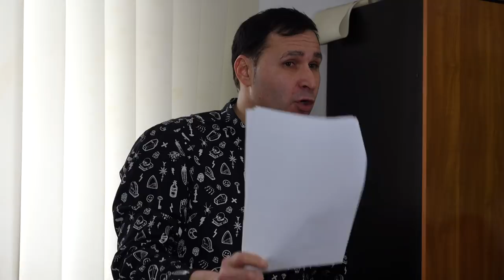LA ASAU Dezbatere publica privind taxa de drum FILMARE EXCLUSIV TV UHD 4K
LA ASĂU, județul Bacău, Dezbatere publică privind taxa de drum FILMARE EXCLUSIV TV UHD 4K

Cu stimă,
echipa Exclusiv

Vizionare plăcută !